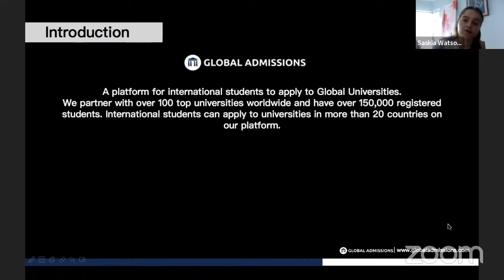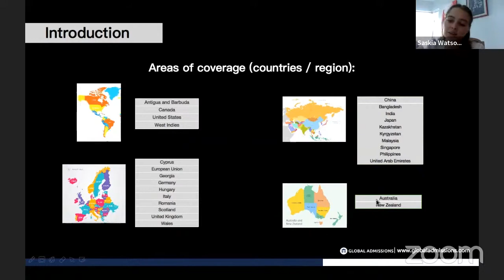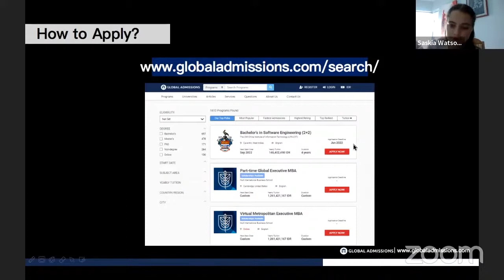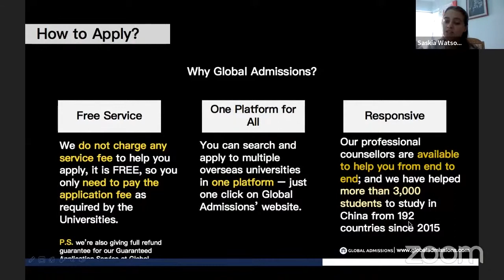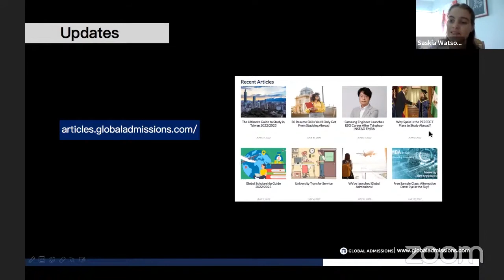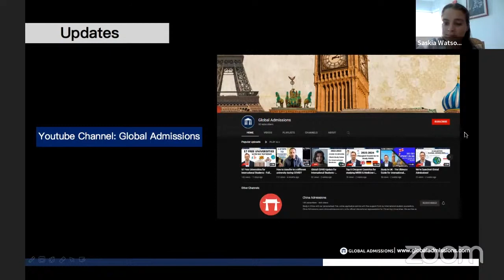Global Admissions - Who we are, Why apply through us?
Global Admissions, founded in 2015 and based in Beijing and London, is an investor backed online platform for international students to apply to  universities.

We realised that is difficult for international students to find accurate information about all the courses, to communicate efficiently, and to apply online to universities.

We solve this problem by:
1) Creating content that inspires and educates students
2) Our free and easy to use online platform to apply to universities
3) Providing fast and high quality communication

Podcast where we share useful information for students like you!